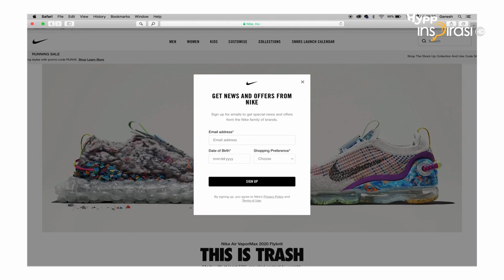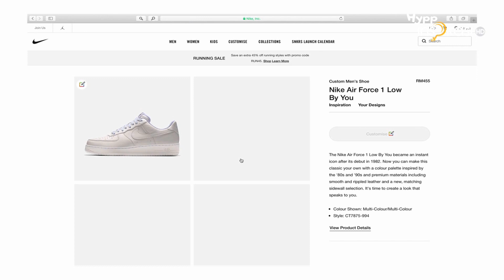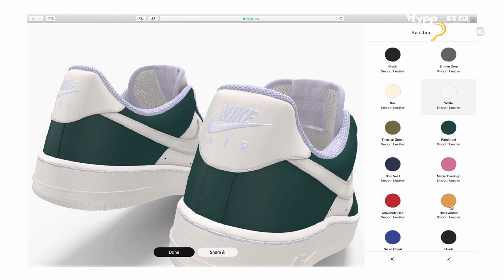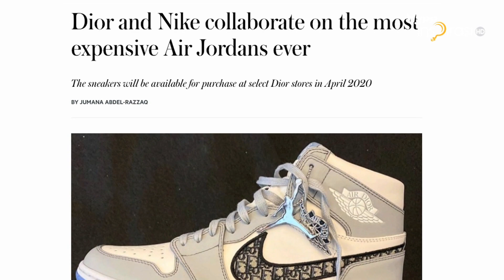Trendsetter - Danial ajar cara dapatkan kasut mampu milik ala ala AJ1 Dior?!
Zaman sekarang kalau nak kasut cantik mesti harga beribu kan? Sampai ada yang sanggup beli barang tiruan. Jangan macam tu. Ada je kasut kasut cantik cantik yang murah tau! Sekarang ni tak ada masalah lagi kalau kita nak design kasut kita sendiri! Danial akan kongsikan dengan korang tips macam mana nak design kasut yang korang nak tu. Selamat mencuba!!